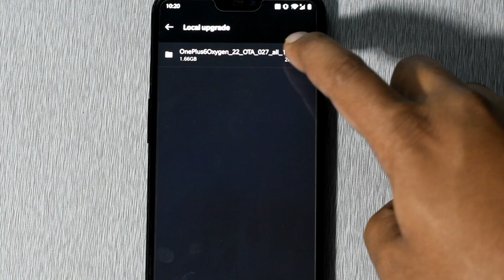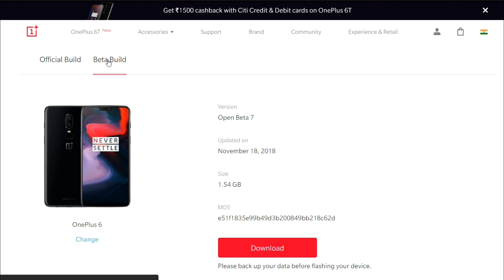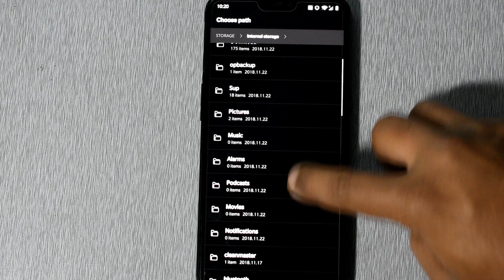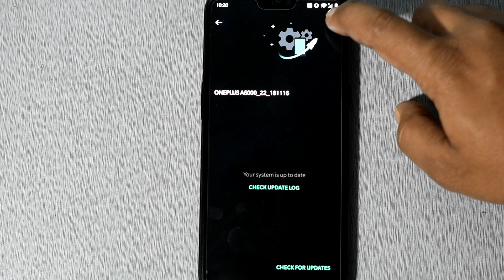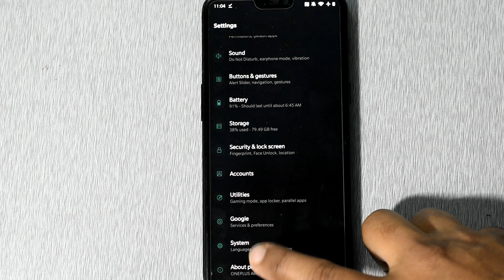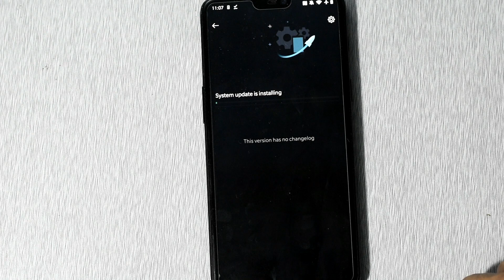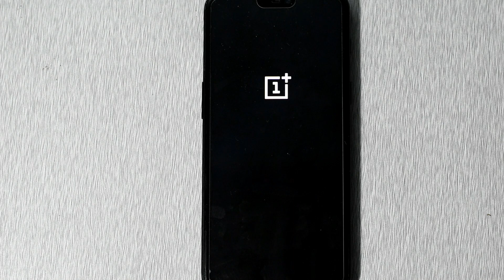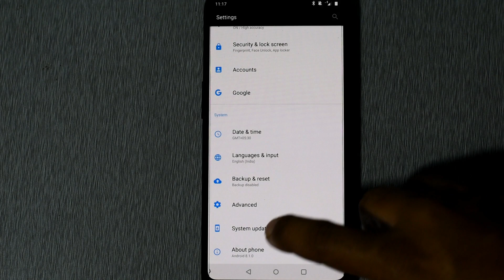ONEPLUS OPEN BETA TO STABLE OXYGEN OS 100% WORKING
OnePlus 6 Downgrade from Android P Beta to Stable Oxygen OS.
Easiest Way to Revert Back from OnePlus Open Beta to Official Oxygen OS
Keep Visiting Tech Banian, Because You Will Get Any Type of Technical Video with Tech News & Reviews and Android and Pc Tips & Tricks, Hacks & Cracks.
Everything Explained in Hindi.

Please Comment Your Opinion & Suggestions. If You Have Any Technical Problem Please Comment, I will Try to get in touch with You as Soon as Possible. If Possible, I will Make a Video on Your Topic and Mention Your Name on That Video.

My Mobile
My Second MObile
My Tripod
My Laptop
My Second Laptop
Best Men Clothing Collection
Turn Your Home into a Smart Home
Amazon KIndle